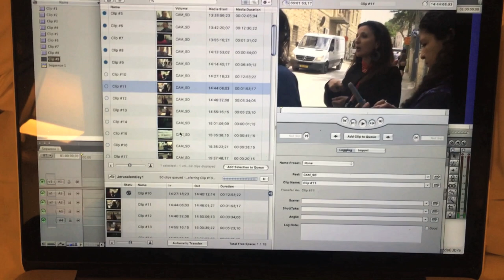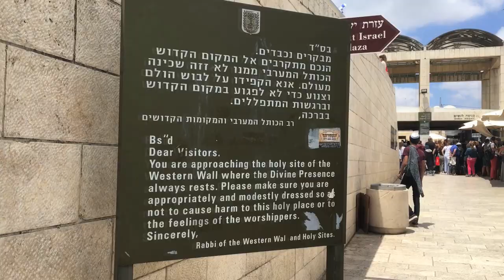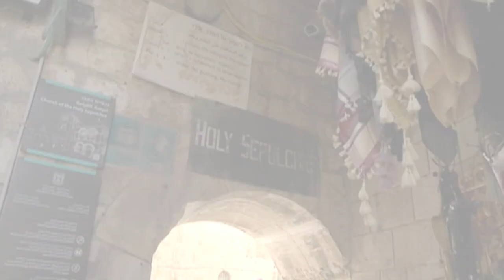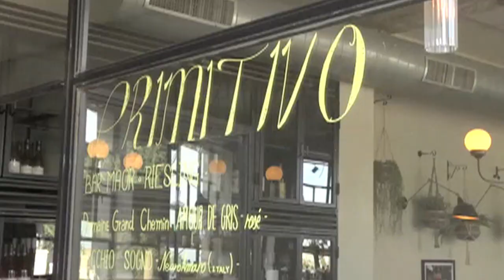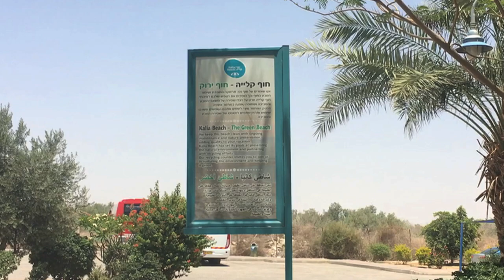A WEEK TOURING ISRAEL AS A NEWS REPORTER | Vlog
Hey beautiful friends! Here's a vlog from a week I spent touring Israel. I went mainly for work, as a news reporter, but I had the opportunity to do some exploring, especially around Old Jerusalem. I also visited the Dead Sea and tried some of their most famous dishes.

Thanks to America CV Network, and to Fuente Latina for this unforgettable opportunity!